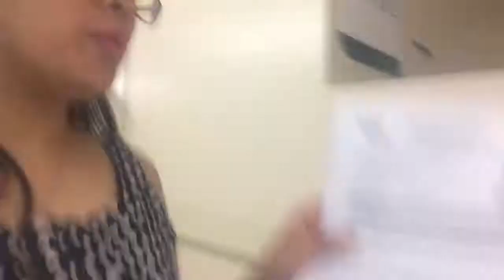Wind VLOG 😱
I am so excited to tell you guys so many thing when somthing took over my vlog!